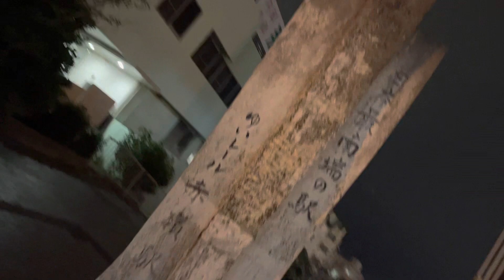日本最南端の駅に来てみた🚉